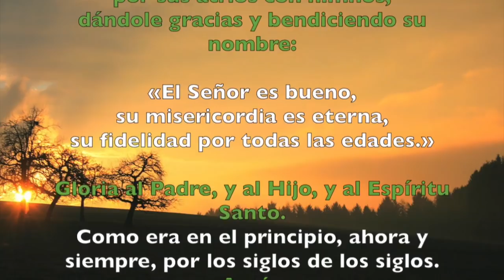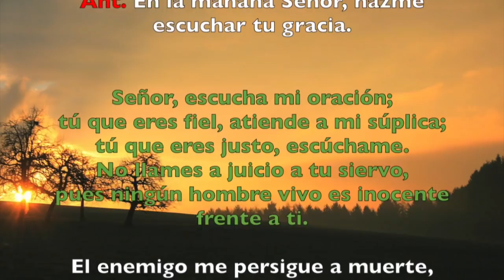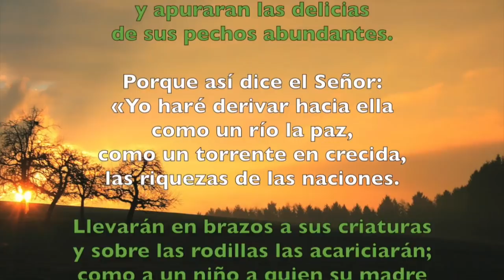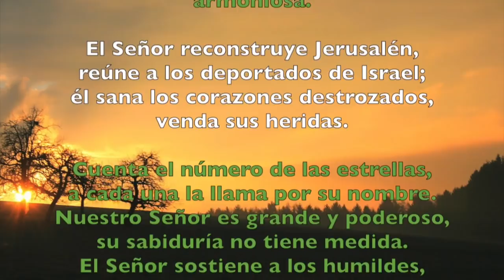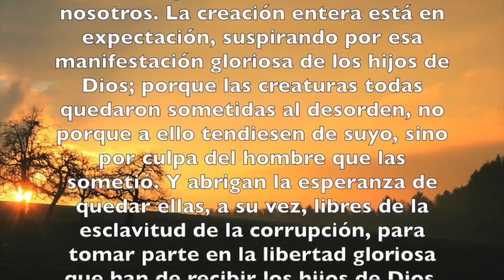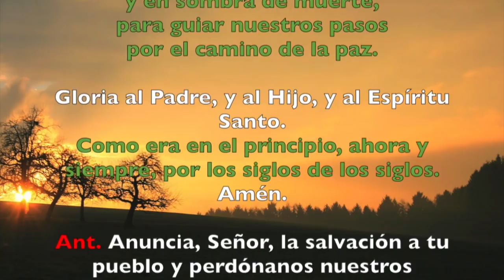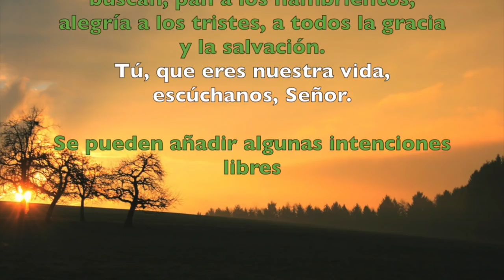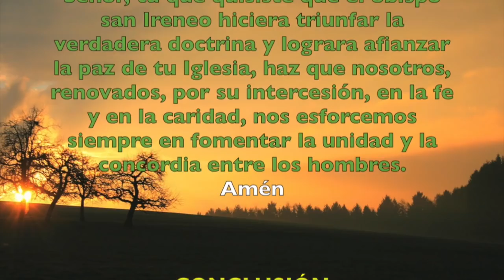Oración de la mañana (Laudes), JUEVES 28 DE JUNIO 2018 | Padre Sam